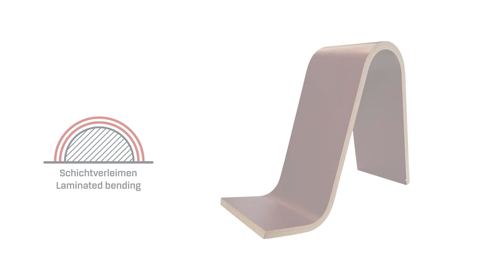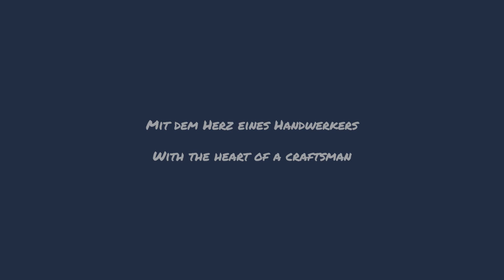PIONEER – the innovative vacuum press modular system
PIONEER is the world‘s first patented vacuum press modular system. Together with his user, it is leading the way in a new era of modern wood and plastic processing.

Perfect for:

✅ Laminated Bending / Shape Bonding / Flat Gluing
Production of laminated bending, shape bonding and flat gluing work pieces made of wood and wood-like materials.

✅ Veneering / Overlaying / Coating
Overlaying of work pieces with high-quality veneers and other materials.

 ✅ Forming solid surface materials & plastics
Forming of plastics, thermoplastic materials and composite materials.

It was designed with the practical experience from over 40 years of innovation leadership and it was perfected with regard to future challenges. The result of the years of development work convinces with the innovative possibilities, the flexibility to be able to react to new requirements at any time as well as with high efficiency. A machine as the basis for sustainable success. It offers production companies everything to create extraordinary workpieces in the future, to delight customers with new things and to increase sales.

The world‘s first patented modular design — based on a high-precision vacuum press — makes it a partner for many decades and guarantees high investment security. The sophisticated design enables users to add all expansion modules subsequently and independently, in order to flexibly expand the variety of applications and the production spectrum according to own requirements.